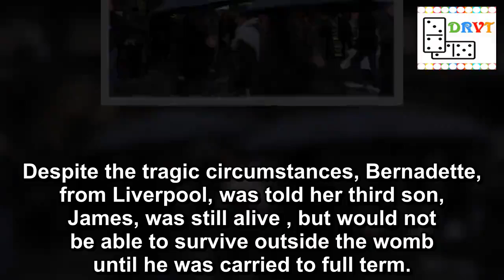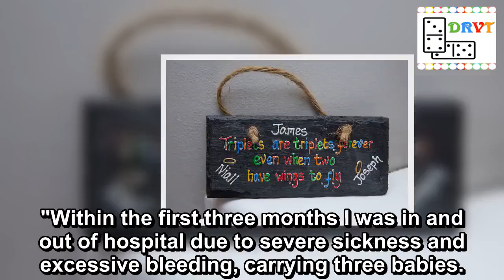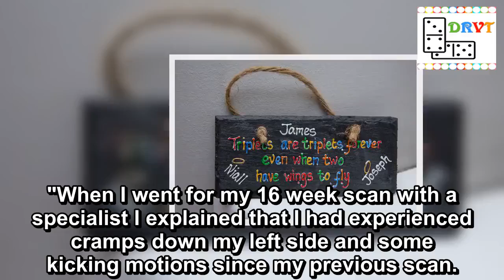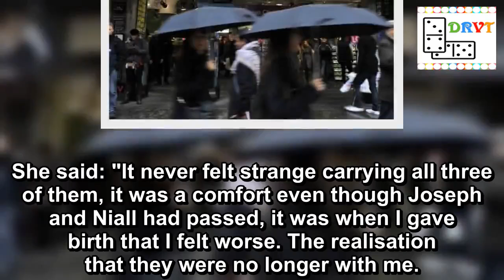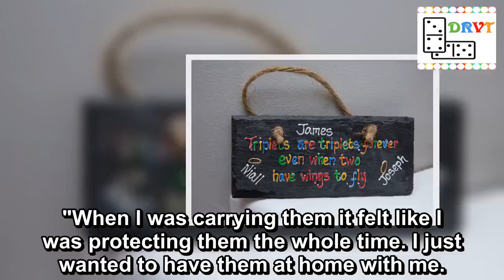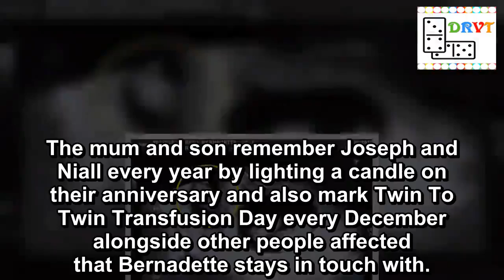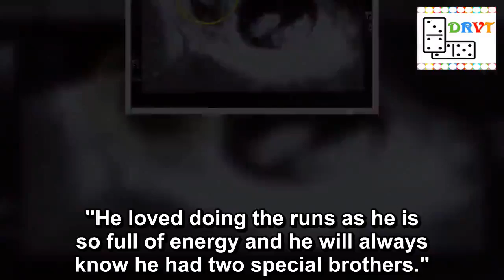Mum who carried two dead triplets to save third baby talks of heartbreaking loss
A mum who carried two of her dead triplets in order to save the third has spoken out about her heartbreaking loss after having to give birth to all three
Bernadette Murphy, 29, was devastated to be told two of her three unborn sons had died at 16 weeks due to Twin to Twin Transfusion Syndrome.
Niall and Jospeh shared the same amniotic sack and placenta - which can cause fatal complications, including uneven amounts of blood flow between the babies.
Despite the tragic circumstances, Bernadette, from Liverpool, was told her third son, James, was still alive , but would not be able to survive outside the womb until he was carried to full term.
Brave mum Bernadette decided to continue with her pregnancy until James, now four, was healthy enough to be brought into the world.
Teacher Bernadette said: "In my first scan the doctors thought I was having twins and later realised that it was triplets.
"I was so happy and at first, everything seemed to be fine but my consultant warned me it could be a very complicated pregnancy.
"Within the first three months I was in and out of hospital due to severe sickness and excessive bleeding, carrying three babies.
"I attended my 12 week scan where there was a concern with the growth of Niall compared to his identical twin Joseph.
"I went for weekly scans in order for my consultant to monitor the twins.
A scan showing the twins and James in the womb (Image: Iain Watts/Mercury Press & Media)
Organ donor saved woman's life - and allowed her to fulfill dream of becoming mum
"At 15 weeks I was told that I had suspected Twin To Twin Transfusion Syndrome and was referred to an emergency specialist appointment at the Liverpool Women's Hospital a few days later.
"When I went for my 16 week scan with a specialist I explained that I had experienced cramps down my left side and some kicking motions since my previous scan.
"I knew something was not right, I remember the consultant grabbing my hand and I was told the twins had passed away.
"I was by myself and I remember just wanting my family to be with me. I immediately asked if James was okay and was told that he was developing well but there could be potential complications down the line."
Twin to twin transfusion syndrome is a serious condition that occurs in pregnancies when identical twins share a placenta, meaning that uneven amounts of blood flow between the babies and cause fatal complications.
Bernadette was given antibiotics to stop the risk of infection as doctors told her that her body could reject the pregnancy at any time, also killing James.
But after bed rest and weekly scans with a specialist, she was induced at 37 weeks and gave birth to James, a healthy 6.5 pounds baby boy, as well as having stillborn boys Joseph and Niall at Whiston Hospital on April 2, 2014.
She said: "It never felt strange carrying all three of them, it was a comfort even though Joseph and Niall had passed, it was when I gave birth that I fe